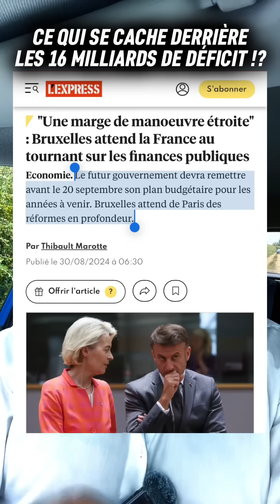MACRON ET LE MAIRE JOUENT LA CARTE DE LA PEUR